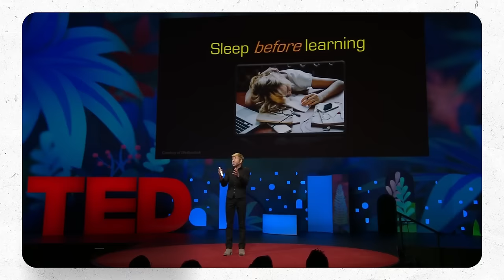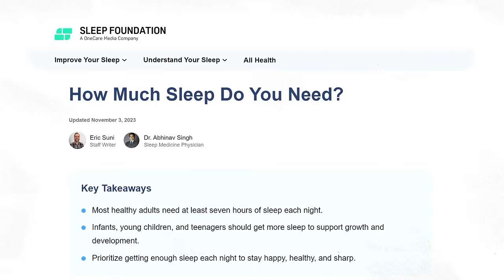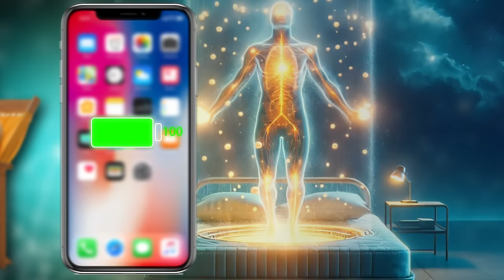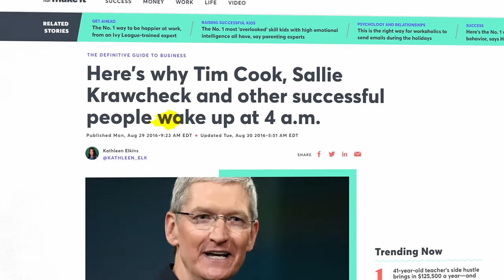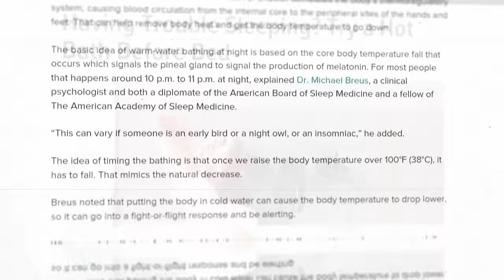How to SLEEP faster & better? Unlock the superpower of sleep by Abhi and Niyu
In this video, Abhi and Niyu discuss various ways to FIX your sleep schedule and feel more productive during the day.

Tired of tossing and turning all night? Fed up with feeling exhausted and unproductive during the day? You're not alone. Millions of people around the world struggle with sleep problems, but there are solutions!

In this video, we'll dive deep into the fascinating world of sleep, helping you unlock the secrets to a good night's rest. We'll explore:

Sleep Schedules: Discover the optimal sleep duration for different age groups and learn how to create a consistent sleep schedule to regulate your body's natural sleep-wake cycle.

Sleep Architecture: Unravel the mysteries of the different stages of sleep, from light sleep to REM sleep, and understand their impact on your physical and mental health.

Sleep Cycles: Identify your chronotype, whether you're a morning lark or a night owl, and learn how to optimize your sleep schedule based on your natural inclinations.

Solutions to Fix Your Sleep: No more sleepless nights! We'll provide you with actionable advice and practical tips to help you fall asleep faster, stay asleep longer, and wake up feeling refreshed and energized.

By understanding the science behind sleep and implementing these proven strategies, you can achieve optimal health and well-being.

Here's what you'll learn:

The science behind sleep and why it's essential for your health
The different stages of sleep and their importance
How to identify your chronotype
How to create a consistent sleep schedule
Practical tips to fall asleep faster and stay asleep longer
How to wake up feeling refreshed and energized
Don't miss out on this valuable information! Watch this video now and start sleeping better tonight.